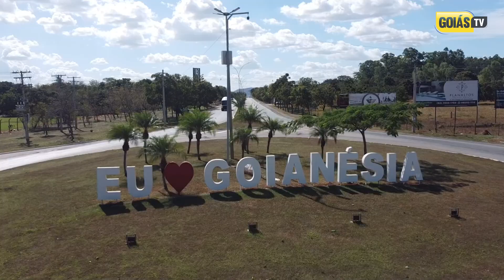MÚCIO SANTANA | ANIVERSÁRIO DE GOIANÉISA